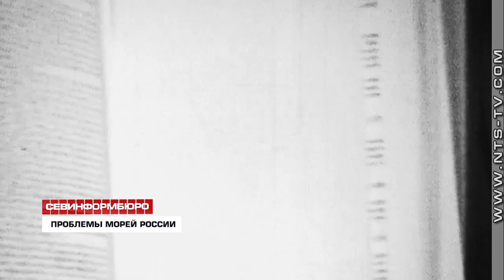28.09.2018 В Севастополе учёные со всей страны изучают проблемы морей России